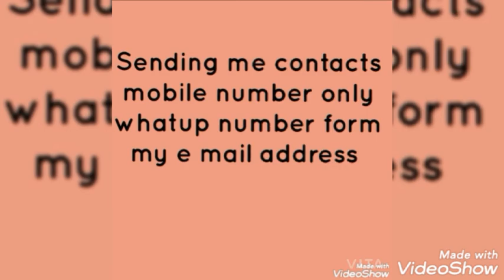SODA SHOP DELHI ADDRESS INFORMATION &CONTACT NUMBER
SODA MACHINE ADVANCE TECHNOLOGY (STAR MODEL 10+2 )(M). ( 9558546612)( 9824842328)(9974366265)
information
middle class janta
apna business information
medical information store
information rickshaw wala
repair shop india address
hotel address india
bus shop address
sweet shop address
all types jobs
jobs